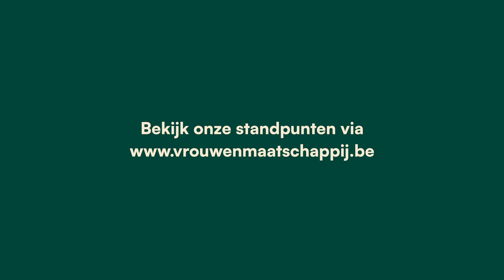Katrien Schryvers | Antwerpen | 1ste plaats Vlaams Parlement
Katrien Schryvers vraagt meer erkenning voor sterrenkinderen en hun ouders. Ze is onze kopvrouw op de Antwerpse lijst voor het Vlaams Parlement.